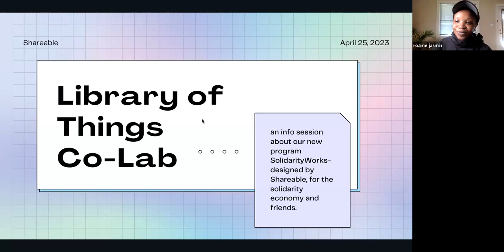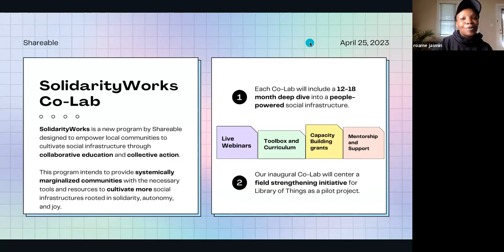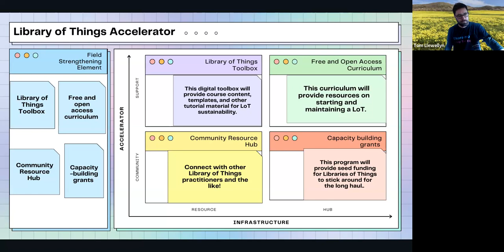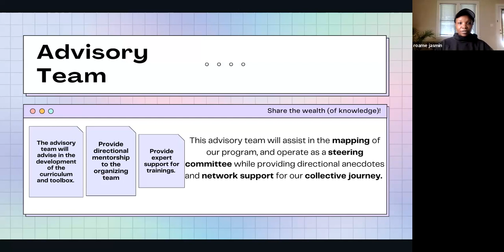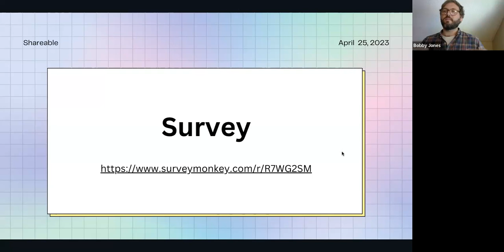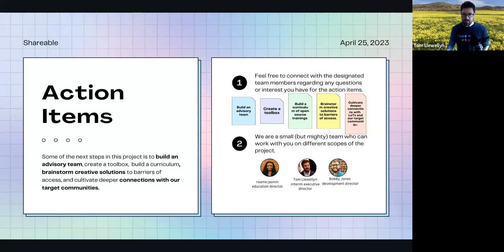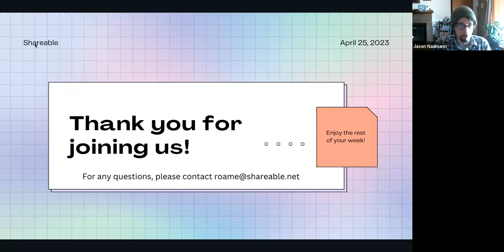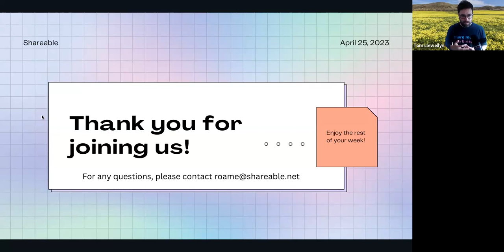SolidarityWorks Library of Things Co-lab Info Session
SolidarityWorks is a new program designed by Shareable to empower marginalized communities to cultivate social infrastructure through collaborative education and collective action.

Each Co-Lab includes a 12-18 month deep dive into one type of social infrastructure featuring live webinars, a comprehensive toolbox of resources, capacity-building grants, and additional direct support to launch new projects in historically marginalized communities. The inaugural Co-Lab will center our Libraries of Things pilot project.

We are looking for Library of Things practitioners and surrounding communities to get involved!

This info session will provide an overview of the project and opportunities for involvement.